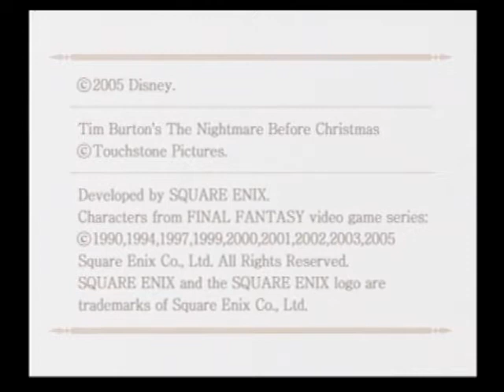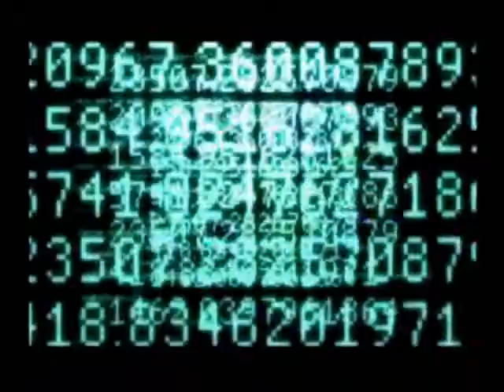Kingdom Hearts II Intro (1)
And it begins...